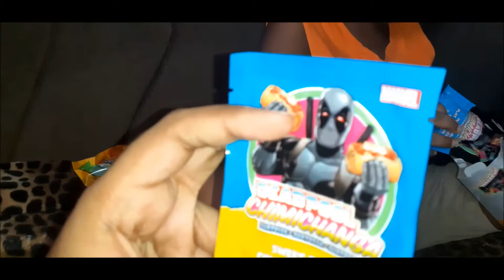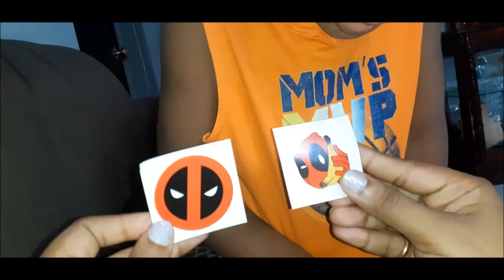Deadpool Chimichanga Surprise Blind Bag Unboxing and review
We unboxed a Deadpool Chimichanga Surprise Bling Bag to see what we'd find. Here's what we got!